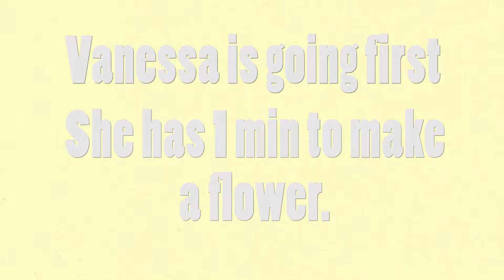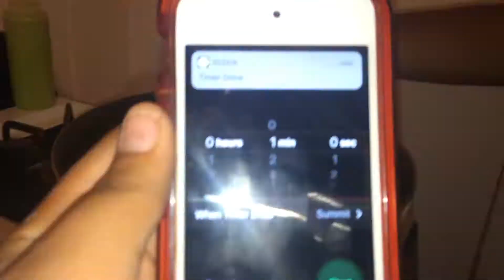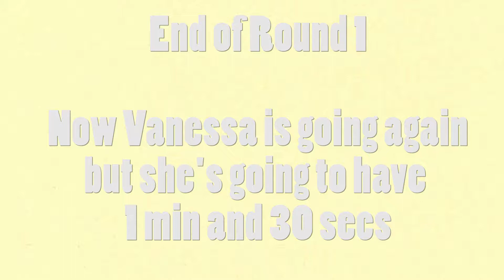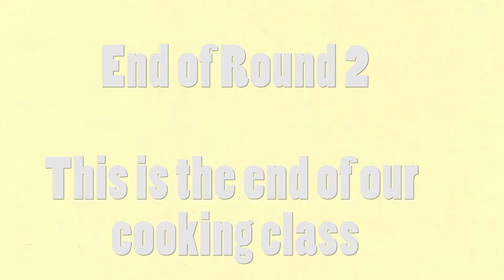Y G pancake art geizi